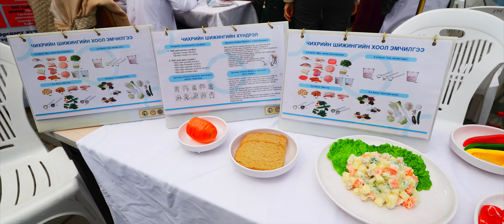몽골에서 펼쳐친 사랑의 트위스트 대회 / 몽골살이 현타오던 날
저게 줌바라는 건가요?